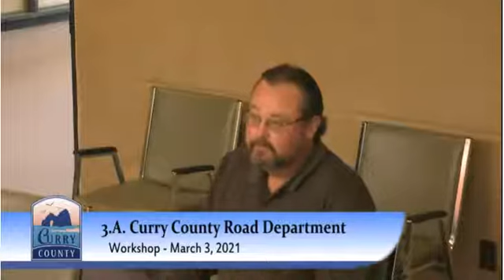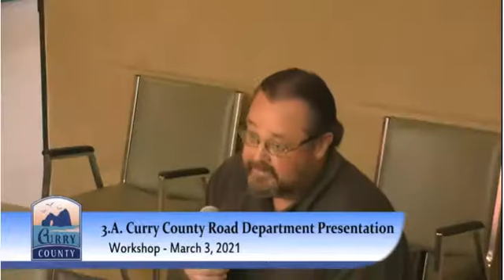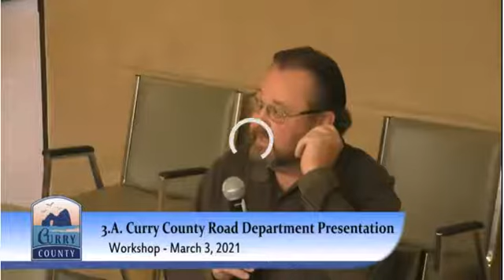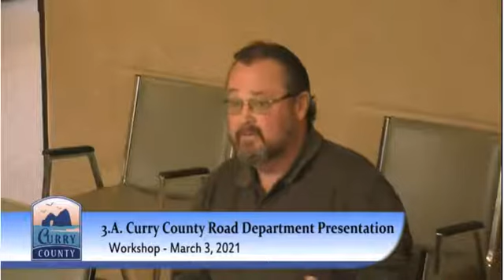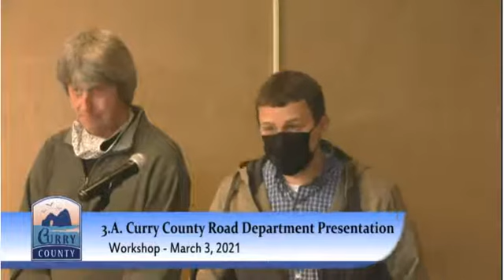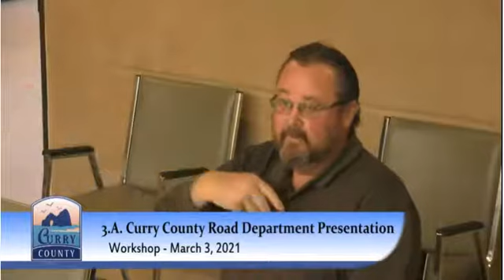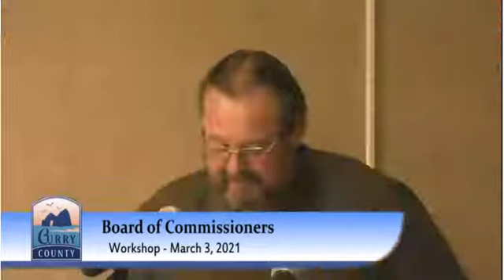Curry County,Oregon BOC workshop 3-3-2021